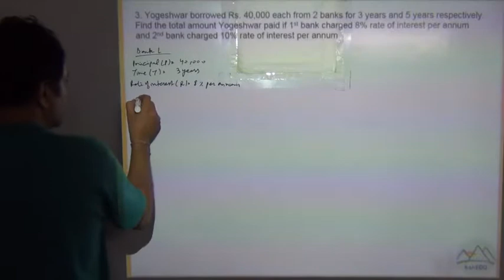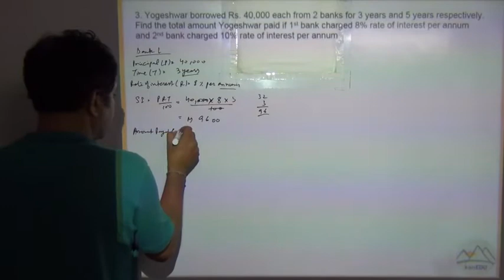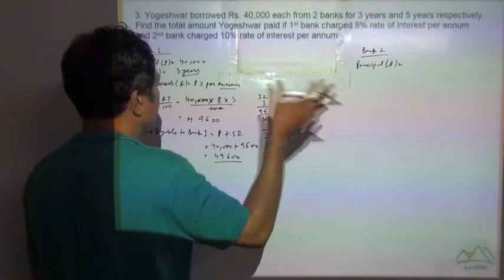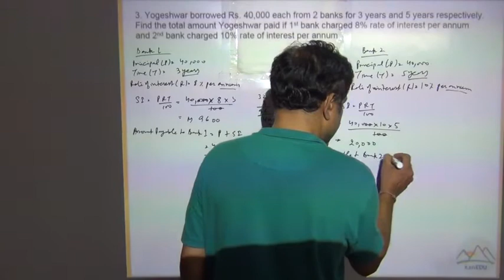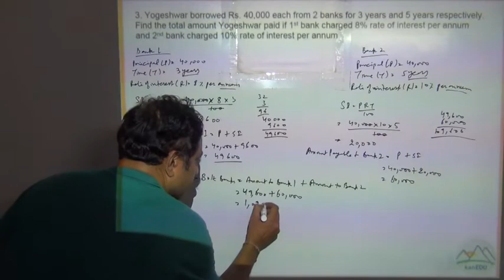class 7 simple interest 1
simple interest solution